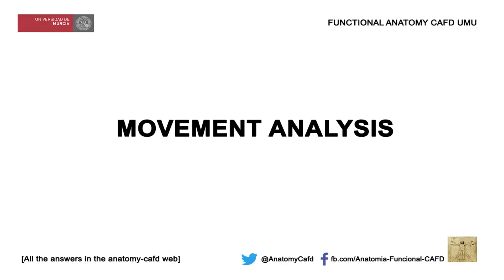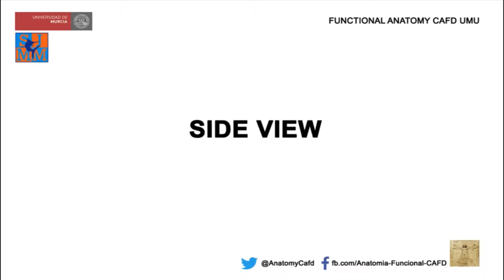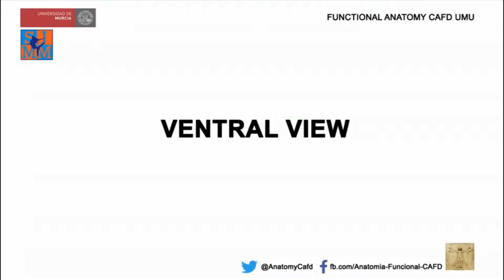Swimming 1: Crawl English (Movement Analysis)